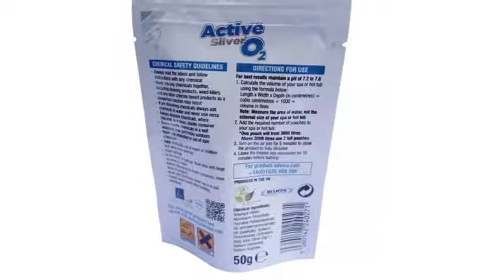Clarion Spa ANNUAL KIT complete hot tub care CHLORINE & BROMINE FREE hot tub chemicals / cleaners